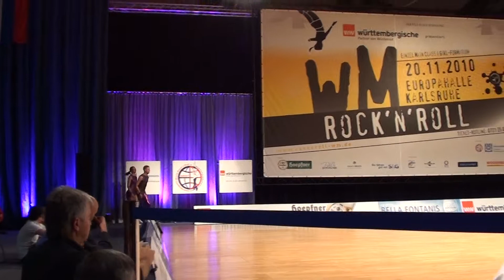Karolien Dullers - René Feijs, World Championships Rock & Roll Karlsruhe 20.11.2010, Redance